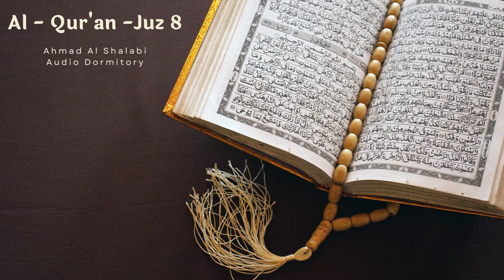Al-Quran Juz 8 : The Beautiful Sound of Quran Reading by Ahmad Al Shalabi: A Spiritual Experience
Listen to the mesmerizing recitation of Quran verses by Ahmad Al Shalabi, a renowned Quranic scholar and reciter. Discover the beauty and power of Quranic sound, as it transports you to a state of peace, reflection, and connection with the divine.

Intro:

Assalamu alaikum, peace be upon you, dear viewers. In this video, we will explore the beautiful sound of Quran reading by Ahmad Al Shalabi, a gifted reciter who has dedicated his life to the study and transmission of Quranic knowledge. We will listen to some of his most moving recitations and reflect on the beauty and power of Quranic sound.

Section 1: Who is Ahmad Al Shalabi?

Ahmad Al Shalabi is a well-known Quranic scholar and reciter from Jordan. He was born in 1976 in Irbid, a city known for its rich cultural and intellectual heritage. From an early age, Ahmad showed a deep interest in Quranic studies and memorized the entire Quran by the age of 12. He then pursued his studies at the Islamic University of Madinah, where he received a bachelor's degree in Islamic studies and a master's degree in Quranic exegesis.

Ahmad's passion for Quranic recitation and his talent for it soon became evident, and he started to participate in Quranic competitions and events. His beautiful voice, clear pronunciation, and emotional expression won him many awards and accolades. He also began to teach Quranic sciences and recitation to students and scholars, both in Jordan and abroad.

Today, Ahmad Al Shalabi is recognized as one of the most distinguished Quranic reciters of our time. He has recorded several albums of Quranic recitation, which are widely popular among Muslims all over the world. He also leads congregational prayers in the Grand Mosque of Amman, and delivers lectures and sermons on Quranic topics.

Section 2: The Beauty of Quranic Sound

One of the most remarkable aspects of Quranic recitation is its beauty of sound. The Quran, revealed in the Arabic language, is a masterpiece of eloquence and harmony. Its verses are arranged in a rhythmic and melodic pattern that creates a unique musical style. The sound of Quranic recitation, therefore, is not just a means of conveying the message of the Quran, but also a source of aesthetic pleasure and emotional impact.

Ahmad Al Shalabi is known for his ability to capture the beauty of Quranic sound and convey it to his listeners. His voice has a soothing and captivating quality that draws the listener into the recitation. He uses a range of vocal techniques, such as modulation, intonation, and articulation, to bring out the different shades of meaning in the Quranic verses. He also adds his own emotional interpretation to the recitation, which adds to its depth and impact.

Listening to Quranic recitation by Ahmad Al Shalabi is a spiritual experience that can evoke a range of emotions in the listener. It can bring a sense of peace, calmness, and serenity, as well as a feeling of awe and reverence for the divine. It can also inspire a desire to reflect on the meaning of the Quranic verses and to connect with their message.

Al-Quran Juz 1 : The Beautiful Sound of Quran Reading by Ahmad Al Shalabi: A Spiritual Experience

Al-Quran Juz 2 : The Beautiful Sound of Quran Reading by Ahmad Al Shalabi: A Spiritual Experience

Al-Quran Juz 3 : The Beautiful Sound of Quran Reading by Ahmad Al Shalabi: A Spiritual Experience

Al-Quran Juz 4 : The Beautiful Sound of Quran Reading by Ahmad Al Shalabi: A Spiritual Experience

Al-Quran Juz 5 : The Beautiful Sound of Quran Reading by Ahmad Al Shalabi: A Spiritual Experience

Al-Quran Juz 6 : The Beautiful Sound of Quran Reading by Ahmad Al Shalabi: A Spiritual Experience

Al-Quran Juz 7 : The Beautiful Sound of Quran Reading by Ahmad Al Shalabi: A Spiritual Experience

Al-Quran Juz 9 : The Beautiful Sound of Quran Reading by Ahmad Al Shalabi: A Spiritual Experience